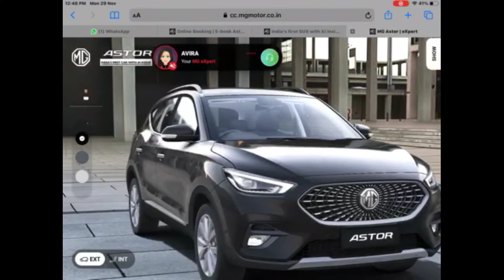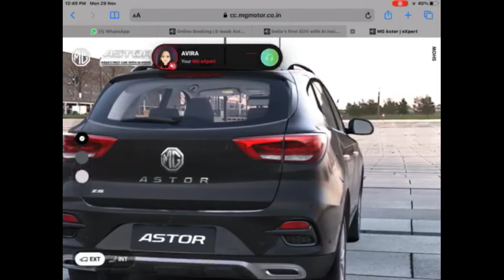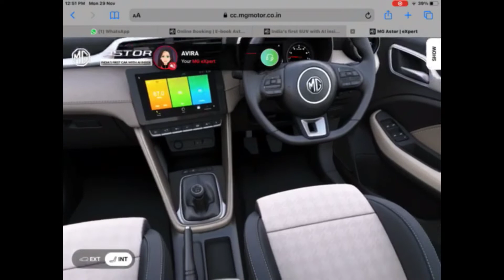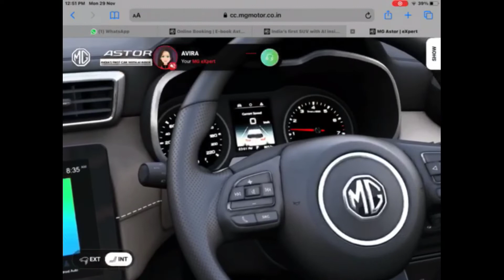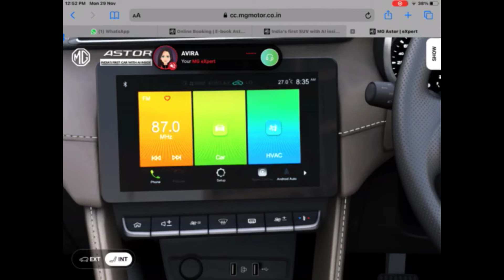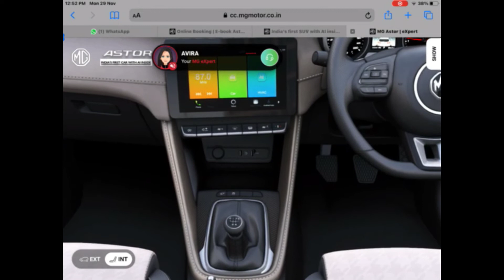MG ASTOR SUPER | क्या features है क्या नहीं है..?🔥In 3D view by Vivaan vlogs 2.0#mg#astor#vlogs#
Hey friends this is the super varient of mg Astor manual transmission with almost all the features..